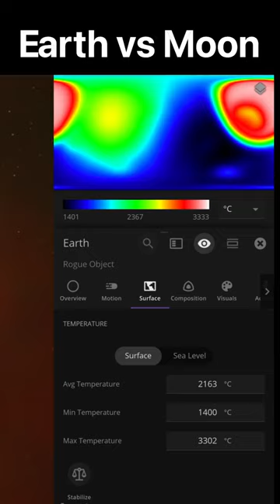Earth vs Moon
The earth collides with the moon, slowly but surely.
This is what happens when a very large planet's body mass collides with its moon; its surface temperature increases astronomically yet returns to its original state.